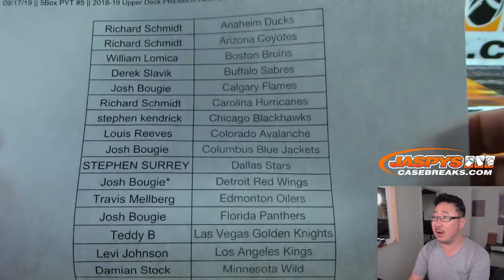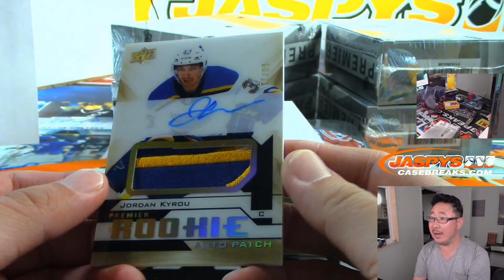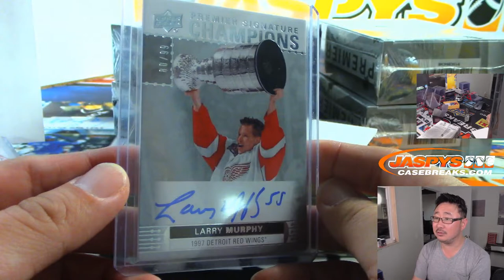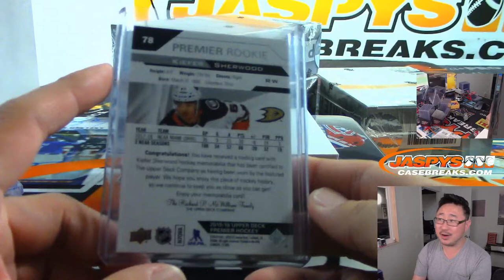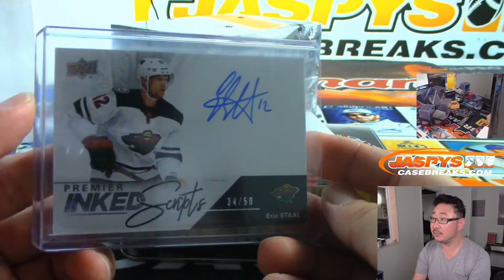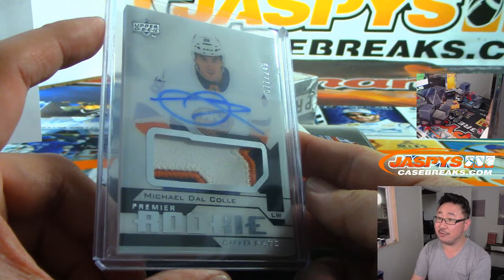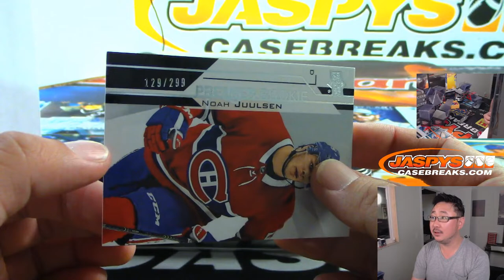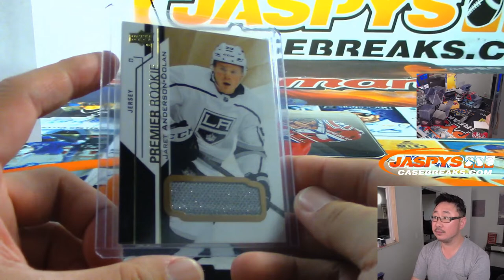Tu, 09/17/19 || 5Box PYT #5 || 2018-19 Upper Deck PREMIER Hockey (NHL)